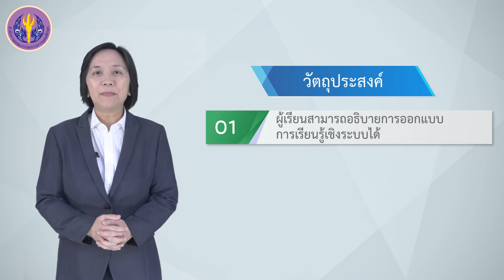1/3 การออกแบบการสอนเชิงระบบ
1/3 การออกแบบการสอนเชิงระบบ

ออกแบบการเรียนรู้ ในลักษณะเชิงระบบ ซึ่งจำเป็นต้องมีองค์ประกอบให้ครบทั้ง Input หรือ ข้อมูลนำเข้า Process หรือ การดำเนินการหรือกระบวนการ Output หรือ ผลผลิต/ผลลัพธ์ และ Feedback